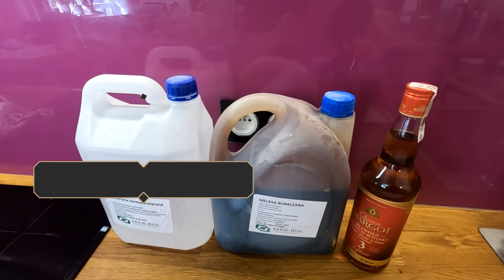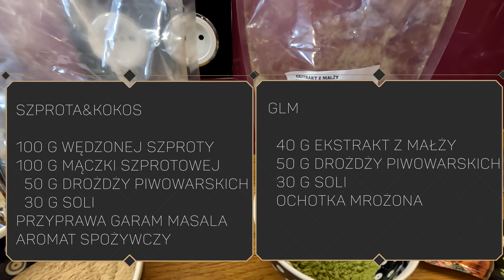Jak zrobić booster wędkarski.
Rozwiń opis dowiesz się więcej :)

Na filmie pokazuję jak w prosty i szybki sposób zrobić booster wędkarski. Recipe for boosters for carp boilies.

Muzyka:
A Magical Journey Through Space by Leonell Cassio

 • A Magical Journey...